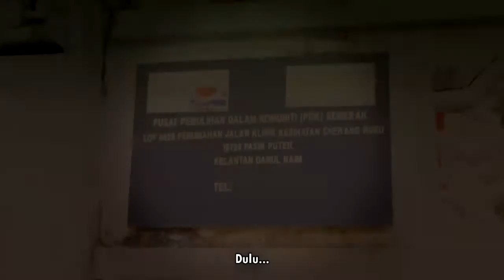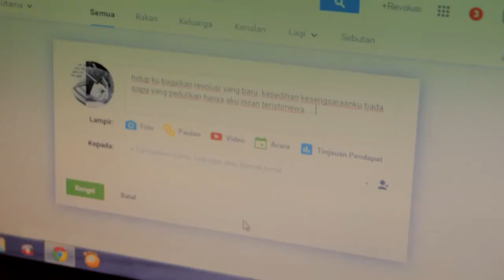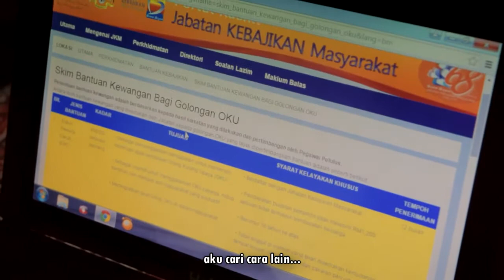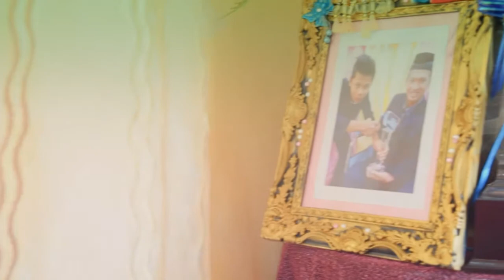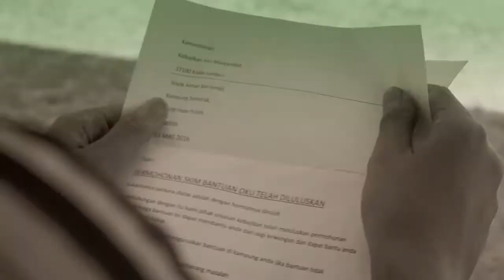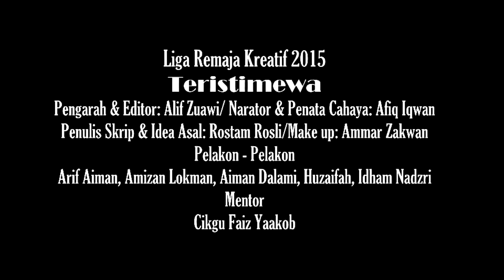Filem Pendek: Teristimewa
SMK Tok Janggut